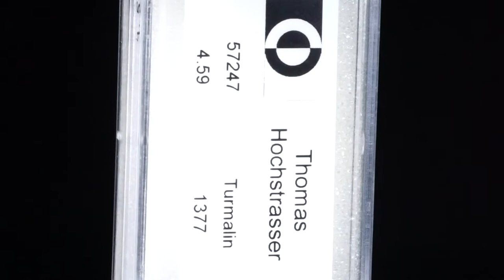Turmalin rund facettiert 12 Steine total 4.59ct.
57247 Turmalin rund facettiert 12 Steine total 4.59ct. Durchmesser ca. 4.2mm, 4.59 CHF 1377.